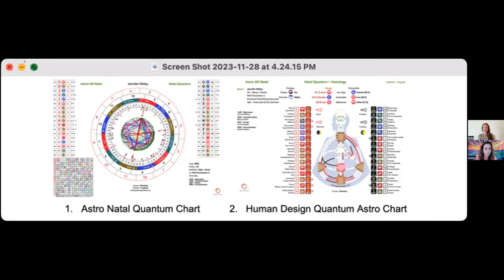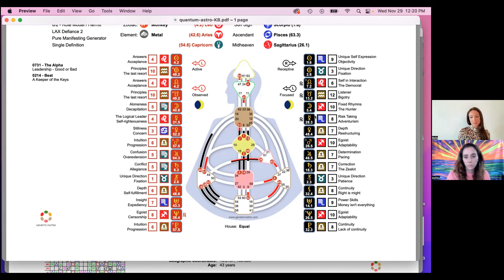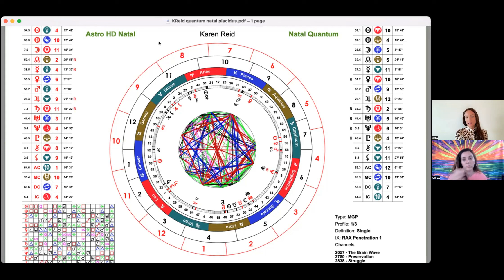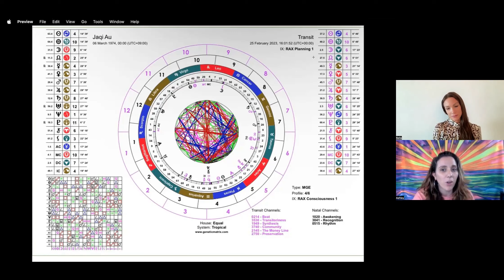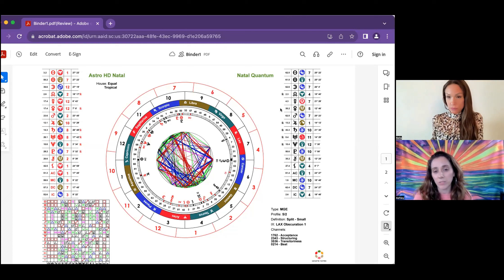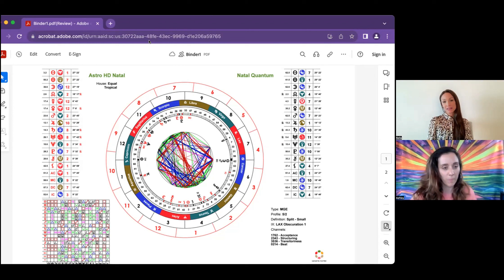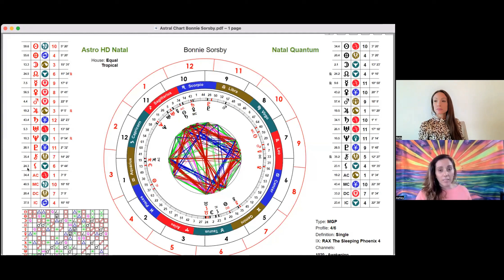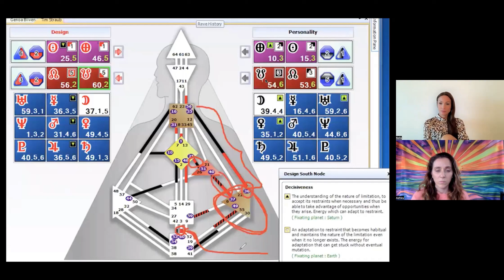Chart Interpretations: Personality Mercury, Moon, Venus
We are using Human Design, Astrology and Gene Keys to weave and interpret the P. Moon (Drive) , P. Venus (Values / IQ), and P. Mercury (Voice / Sphere of Relating).